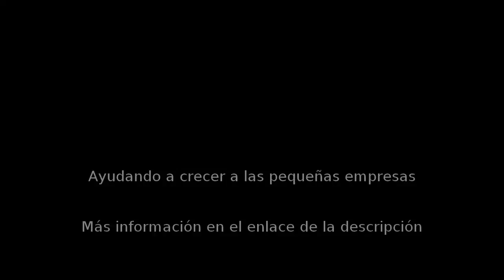Moda en Jerez de la Frontera - NoMeolvides by Papy - InfoIsInfo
NoMeolvides by Papy, Moda en Jerez de la Frontera. Más Información

"NoMeolvides by Papy" es una firma de ropa dedicada a la mujer. Nuestro objetivo principal es que os sintáis guapas y especiales con nuestra ropa.

Una marca que expresa amor, dulzura, y sensualidad.

Diseños exclusivos para que te sientas especial.

Nuestras colecciones son de edición limitada. Realizamos pequeñas cantidades de cada prenda para que te sientas única.

Todas nuestras prendas están confeccionadas con tejidos de máxima calidad.

SOBRE MI

Tener una abuela sastra puede marcar tu destino. Crecí entre dedales, bobinas y agujas que yo enhebraba porque ella, ya no veía bien. Ahora larecuerdo tanto, cuando no soy capaz de hacerlo yo ni siquiera con gafas!!. Mi primer diseño me lo fabrico ella, yo tenía sólo seis años,  fue para un desfile de moda que se organizó en mi colegio, por supuesto,  gane un premio, a la mas elegante, jajaja!. Así me fui haciendo mayor y ella se encargaba de hacer realidad lo que a mi se me pasaba por la cabeza cada vez que un trozo de tela caía en mis manos: niña!! Siéntate aquí y aprende! Me decía, con ese tono con el que hablan las abuelas cuando casi riñen: niña!! Ponte el dedal!. Pero lo mío no era la aguja, me gustaba mas la tijera, a la que no tenía ningún miedo porque después están ella para arreglarlo todo... Me encantaría poder tenerla aunque fuera un segundo y decirle: has visto abuela lo que hago? Te gusta?.
Después elegí otros caminos profesionales que nada han tenido que ver con esto, aunque siempre tuve la intención de algún día poder hacer realidad este sueño y como casi todos los sueños no es fácil que se cumplan, pero cuando se cumplen es algo realmente maravilloso.

Ropa de Mujer.

“NoMeolvides by Papy” es una firma de ropa dedicada a la mujer.
 Nuestro objetivo principal es que os sintáis guapas y especiales.